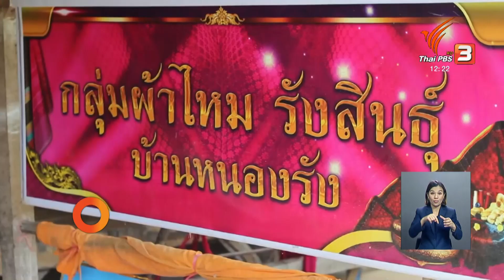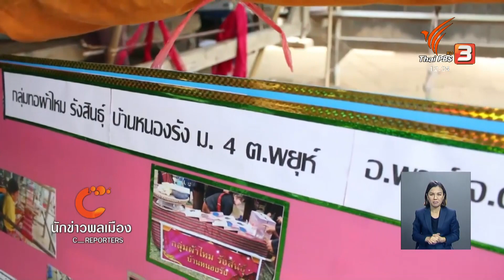นักข่าวพลเมือง : ทอผ้าไหมแบบโบราณ จ.ศรีสะเกษ l 5 ก.ย. 2561 l 12.00 น.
Gen C Reporter ไปติดตามการรวมกลุ่มทอผ้าไหมรังสินธุ์ ของชาวบ้านหนองรัง อ.พยุห์ จ.ศรีสะเกษ ที่ผลิตตามกรรมวิธีดั้งเดิมทุกขั้นตอน ภายในชุมชนตั้งแต่การเลี้ยงหม่อน ทำเส้นด้าย และทอผ้าไหม เพื่อสร้างงาน สร้างรายได้ให้กับกลุ่มแม่บ้าน กับนักศึกษาสาขานิเทศศาสตร์ มหาวิทยาลัยราชภัฏศรีสะเกษ

ในจับตาสถานการณ์ Thaipbs วันที่ 5 ก.ย. 2561 เวลา 12.00 น.